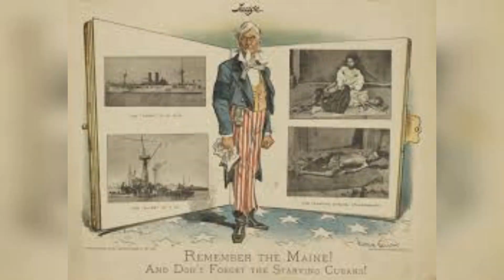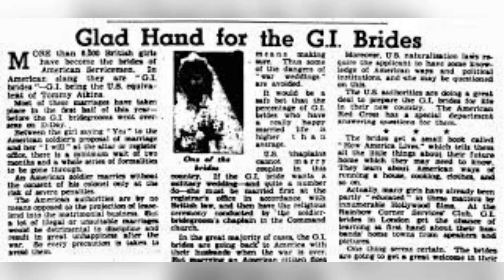The Filipino War Brides | A Journey of Love and Resilience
In this captivating documentary, delve into the untold stories of the Filipino War Brides and embark on a powerful journey of love and resilience. Discover the remarkable tales of courageous Filipino women who found love amidst the chaos of World War II and forged relationships with American servicemen.

Join us as we shed light on this lesser-known chapter of history and honor the strength, determination, and unwavering spirit of the Filipino War Brides. Gain a deeper understanding of the historical, social, and personal implications of their experiences, and celebrate their indomitable courage in the face of adversity.

Prepare to be moved as we bring these extraordinary untold stories to light, highlighting the resilience and love that transcends borders and cultures.